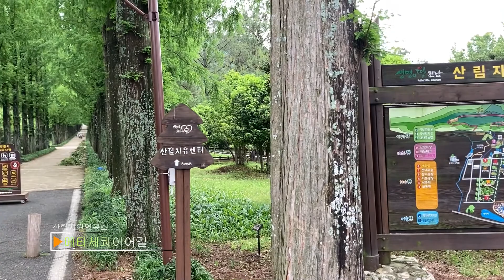전남여행 할때 꼭 가봐야할 여행지, 감탄하는 아름다운 숲길 산림자원연구소 메타세콰이어길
나주에도 담양 같이 멋진 메타세콰이어길이 있어 방문해 보았습니다 ^^
봄의 푸르름이 가득 앉은 가로수길도 참 멋집니다 ^^

테슬라 구입 하실때 아래 리퍼럴 코드 사용 하시면
무료 슈퍼차징 1500km 마일리지를 받으실수 있습니다